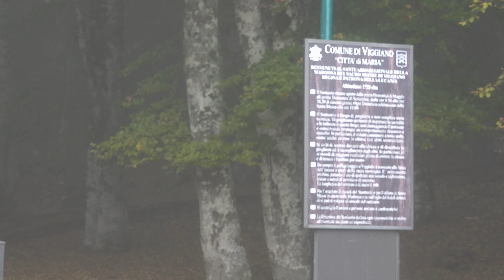Cilentano.it - La madonna di Viggiano, Pz e visuali con il drone in 4k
La storia della Madonna di Viggiano è molto antica, e inizia con una città distrutta: la statua fu infatti venerata nella città di Grumentum, fino alla sua distruzione avvenuta intorno al 1050 d.C. per mano dei Saraceni, che indusse il Clero in fuga a nasconderla sulla cima del vicino Monte di Viggiano.
La leggenda narra di alcuni pastori che qualche secolo dopo, attirati da strani bagliori, segnalarono per primi il luogo in cui era stata nascosta. Miracolosamente intatta, la statua fu condotto a Viggiano e collocato nella cappella di Santa Maria fuori le mura, che divenne la sede urbana del Santuario costruito sulla cima del Monte, sul luogo del ritrovamento.
La devozione dei fedeli nel corso degli anni è rimasta intatta: stendardi portati dai pellegrini accompagnati da zampogne e organetti, il girare per tre volte intorno alla cappella del Monte prima di entrarvi, il toccare l’urna della Madonna con rami o fiori, il contendersi l’onore di portare a spalla la statua, restano segni di una fede semplice e sincera...